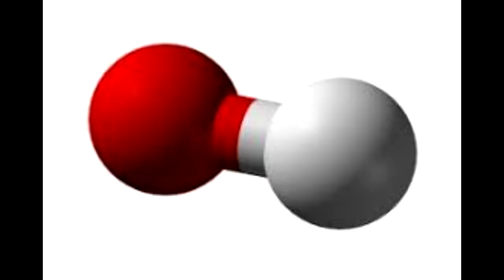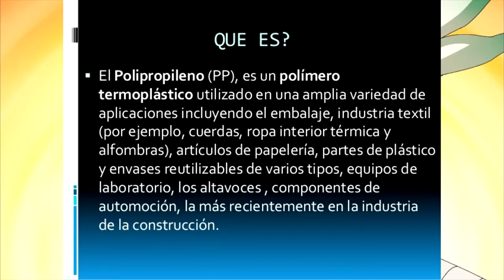¿Qué pasaría si Dr. Stone hiciera Criko? — Teoría seria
namamesque me bloquearon parcialmente el video por el ending XD